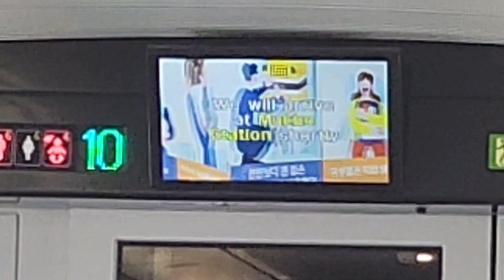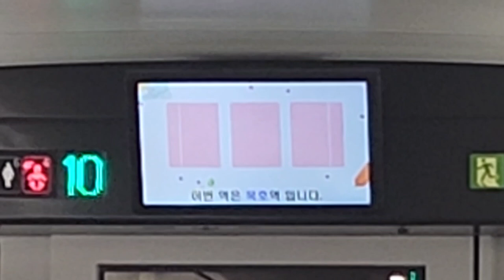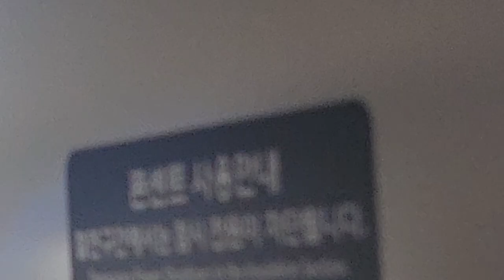KTX이음 서울발 동해행 843열차 묵호역 도착 안내방송 도착, LCD(1)